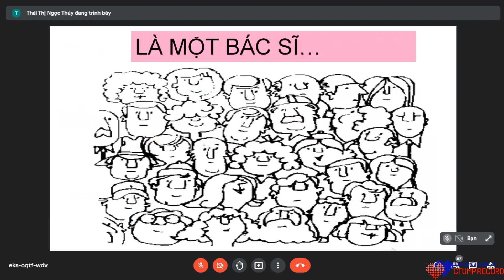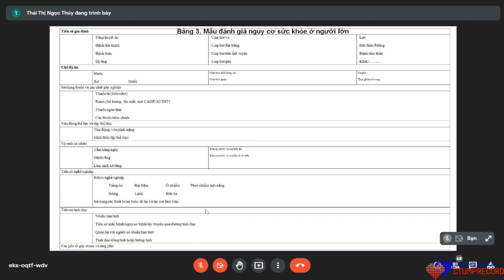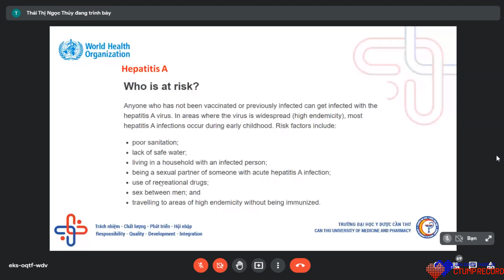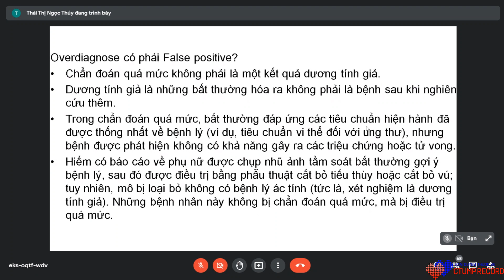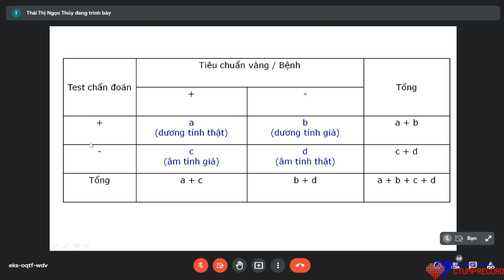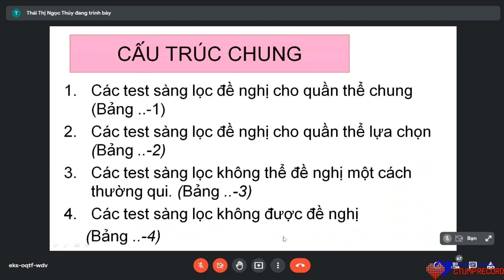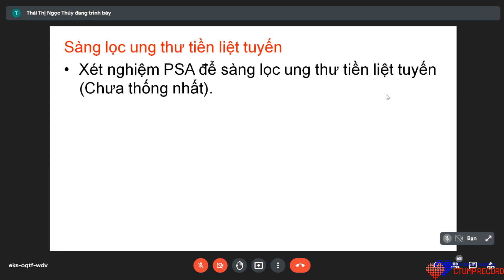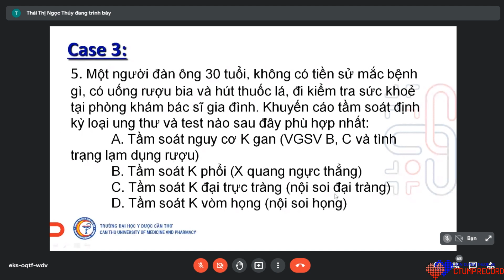YHGĐ - Bài 6: Khám tầm soát & Tham vấn tại phòng khám YHGĐ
Do đường truyền của cô không ổn định nên video khá giật lag, mong các bạn thông cảm